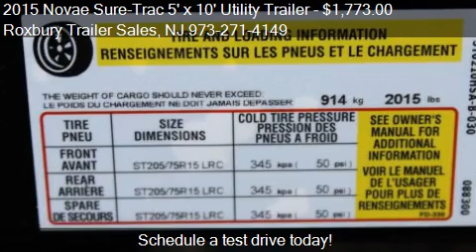2015 Novae Sure-Trac 5' x 10' Utility Trailer Steel High Sid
This 2015 Novae Sure-Trac 5' x 10' Utility Trailer Steel High Side is for sale in Wharton, NJ 07847 at Roxbury Trailer Sales.
Engine:
Transmission:
Color: Black Powder Coat
Mileage: 0
Contact Roxbury Trailer Sales 364 W Dewey Avenue Wharton, NJ 07847 to test drive this 2015 Novae Sure-Trac 5' x 10' Utility Trailer Steel High Side today.